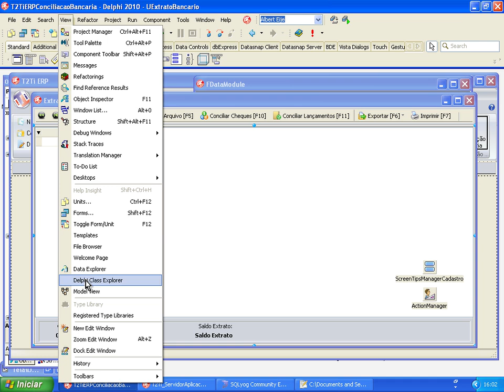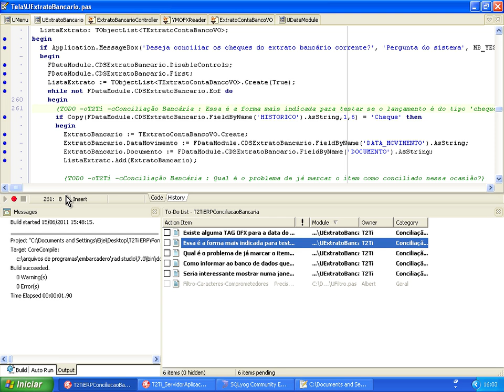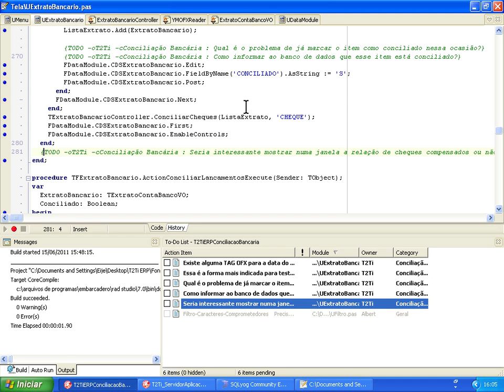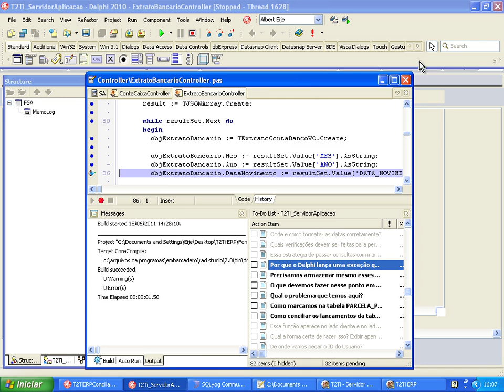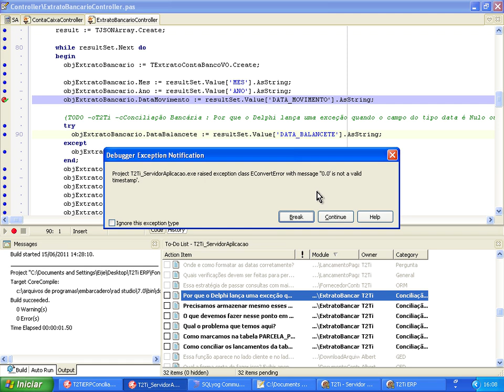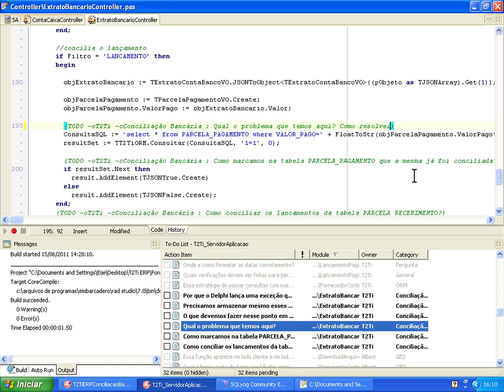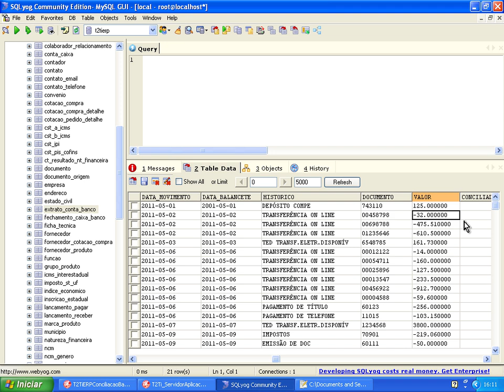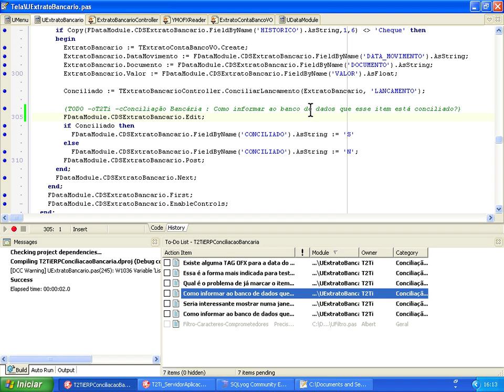T2Ti ERP - Delphi - Video Aula 13 - TO-DOs Cliente e Servidor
Considerações sobre os TO-DOs nas aplicações Cliente e Servidor.

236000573